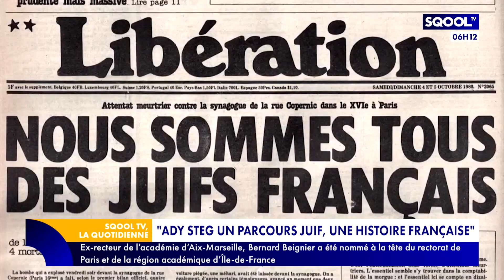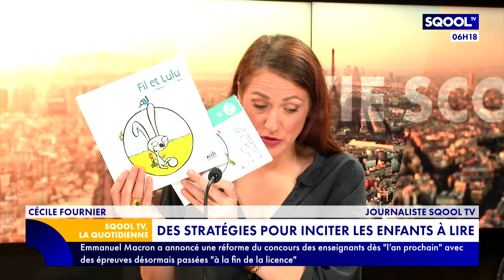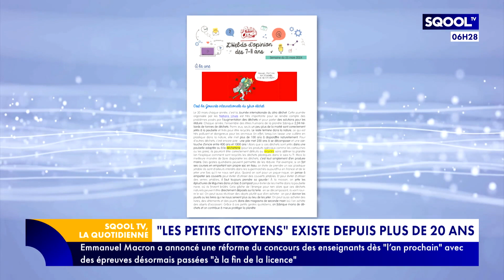La Quotidienne (08/04/2024) - "Ady Steg, un parcours juif, une histoire française"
Ady Steg a eu plusieurs vies et un destin hors du commun. Ce garçon juif, né en Europe de l'Est dans les années 1920, est devenu une figure majeure du judaïsme français. Résistant, médecin, et même chirurgien, Ady Steg soigne deux présidents de la République. Il est également à l'origine de la réforme du système des urgences. Un documentaire lui est consacré. Isabelle Wekstein-Steg, avocate et réalisatrice de "Ady Steg, un parcours juif, une histoire française", est l'invitée d'Emmanuel Davidenkoff pour en parler.
La première éclipse solaire de l'année 2024 a lieu aujourd'hui. Cécile Fournier en dit plus dans son "Antisèche".
Dans son "Heure de la récré", Cécile livre ses conseils pour inciter les enfants à lire.
En fin d'émission, on retrouve Marie Ollivier pour son "Cours particulier". Elle célèbre les vingt ans de l'association "Les petits citoyens".